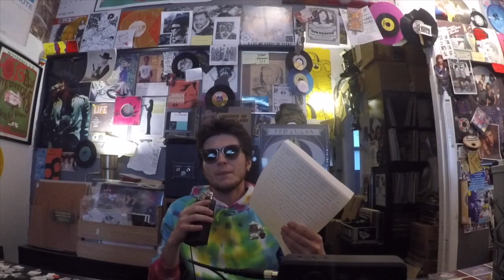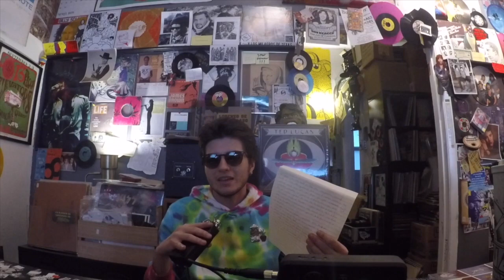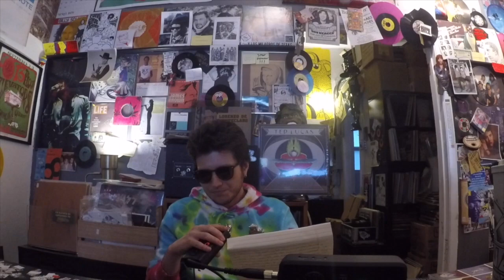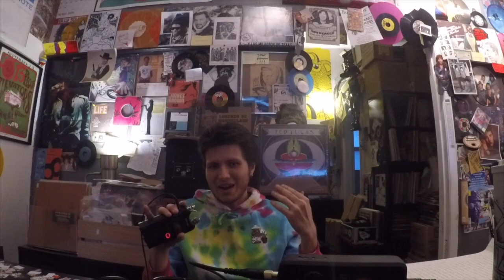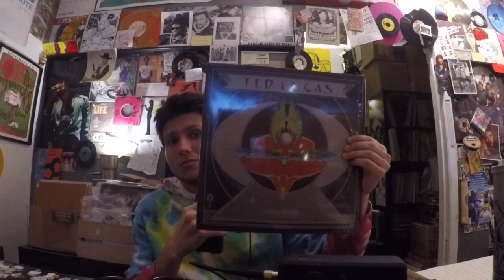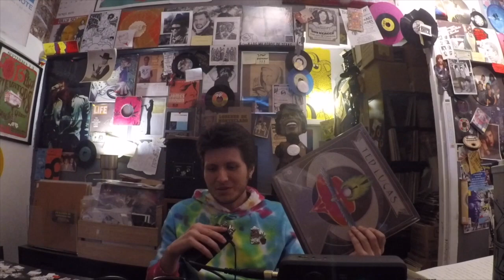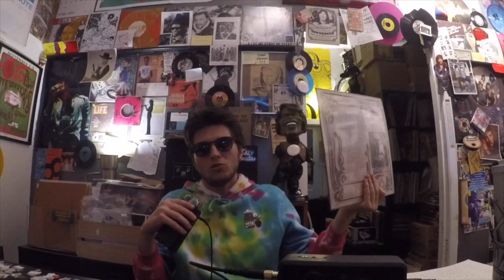It Has a Certain Sound Ep. 6 Ted Lucas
Well what can I say…. There’s certain sounds that you know are just what it feels like to be inside someone else’s head. This record is like the inside of Ted Lucas’ head. This is a great folky record. Sits in the pop vein. Definitely psychedelic. One half showcases his songwriting sensibilities and the other his musical proficiency. FANCY SCHMANCY. Detroit folk; dig it.